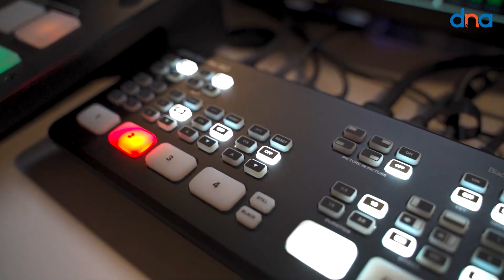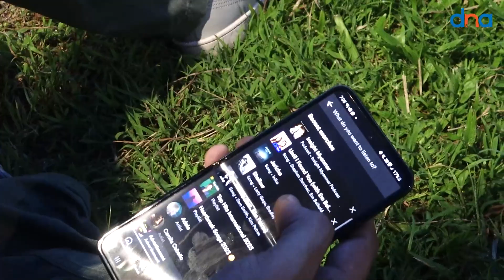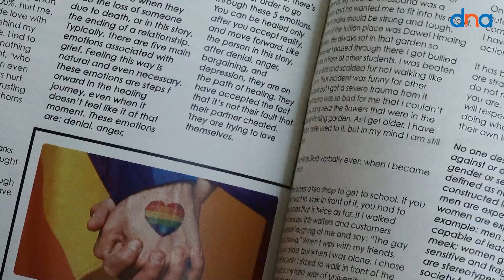Podcast ပလက်ဖောင်းမှာ လူငယ်တွေ ဘယ်လိုဖန်တီးမှုတွေ လုပ်နေလဲ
အမေရိကန်ပြည်ထောင်စုမှာ အသုံးပြုမှုအများဆုံးဖြစ်တဲ့ ပေါ့ကတ်တွေဟာ မြန်မာနိုင်ငံလူငယ်တွေအကြား ရေပန်းစားလာပြီး Podcast ကို အသုံးပြုတဲ့ လူငယ်တွေ အများအပြားရှိနေပါတယ်။

ရေဒီယိုကနေ ခွဲထွက်လာတဲ့ ဒီပေါ့ကတ်တွေဟာ ပြီးခဲ့တဲ့ ၂၀၂၁ခုနှစ်ထဲက မြန်မာနိုင်ငံက လူငယ်တွေအကြား တွင်တွင်ကျယ်ကျယ် ရောက်ရှိလာတာဖြစ်သလို ပေါ့ကတ်ပလပ်ဖောင်းပေါ်မှာ မြန်မာလူငယ်ပေါ့ကတ်စတာတွေရဲ့ ပေါ့ကတ်တွေကလည်း အများအပြား နေရာယူနေပါပြီ။

ပေါ့ကတ်ပလပ်ဖောင်းမှာ လူငယ်တွေ ဘယ်လိုဖန်တီးမှုတွေ လုပ်နေလဲဆိုတာ ပေါ့ကတ်စ်ဖန်တီးသူတွေ လူငယ်ပေါ့ကတ်စ်စတာတွေရဲ့ပြောစကားတွေကိုနားထောင်ကြည့်ရအောင်ပါ။